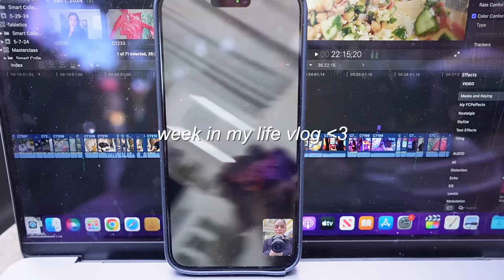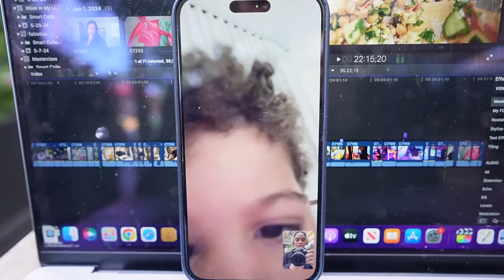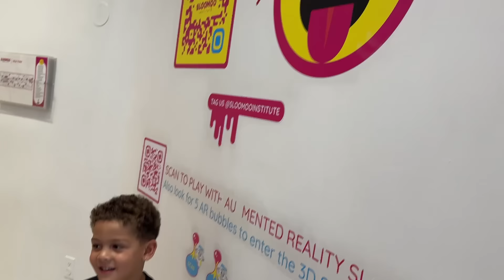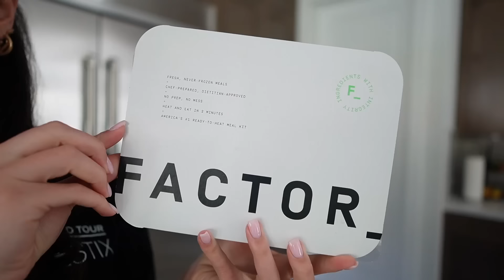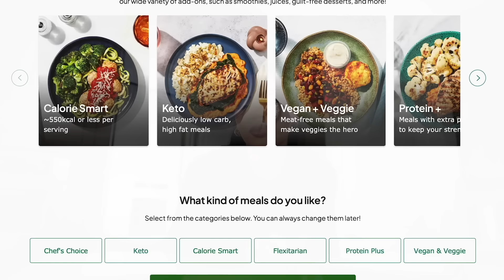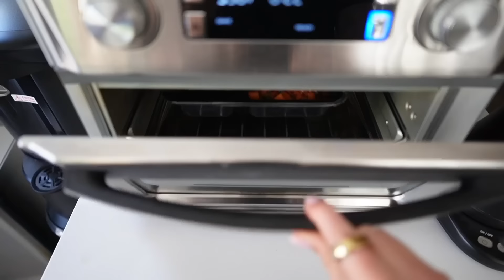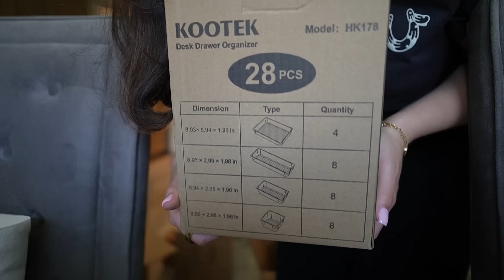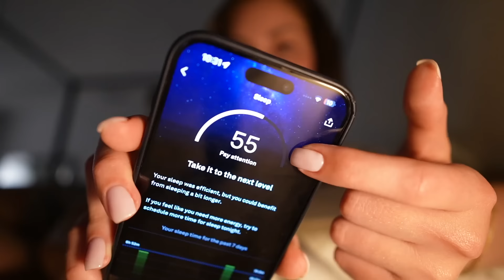Week In My Life as a Mommy of 3♡ Our Pantry Transformation, Taking the fam to NYC, & More!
hi guys♡ welcome back to another week in my life vlog!

Here are the Pantry Organization items!

Lens (I don't use the kit lens)
Lighting for beauty videos/reels/tiktok
Mount for Camera (how i attach it to a window or mirror)